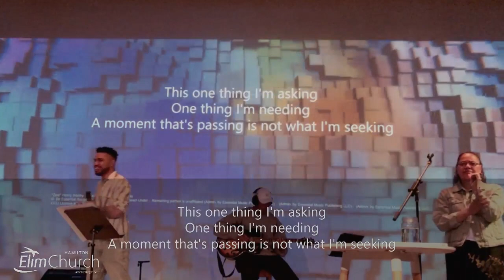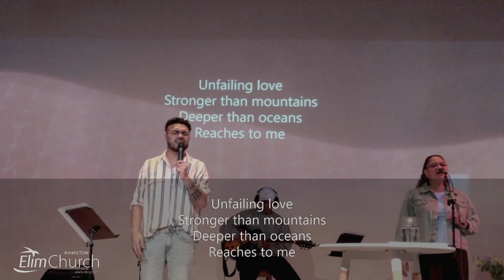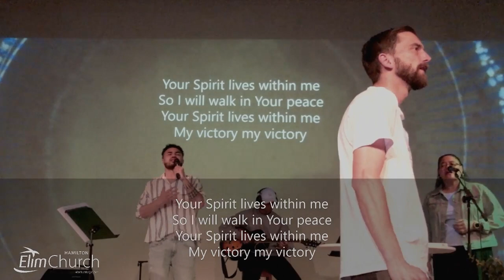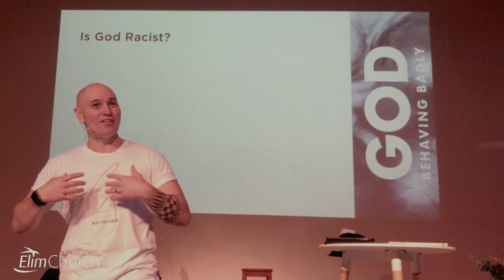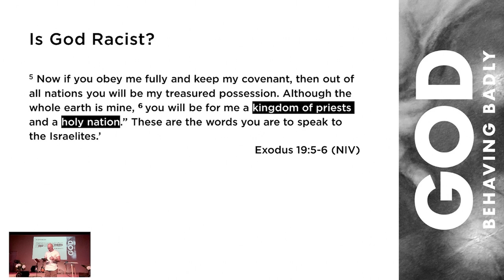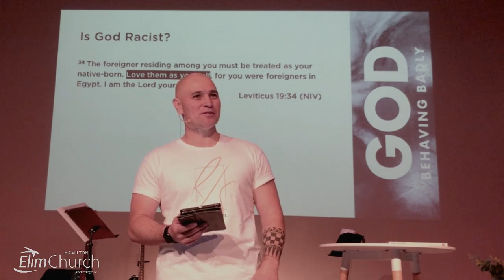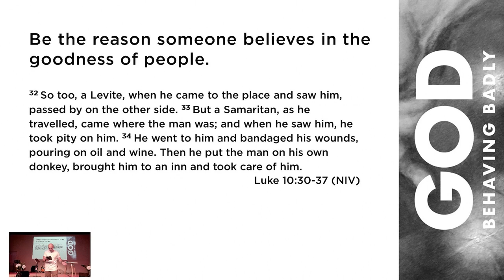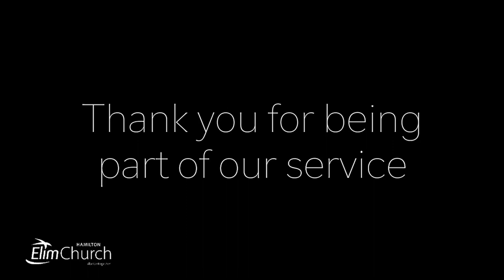Hamilton Elim - Sunday Service - 15-11-2020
Ps Ants Cuthers - God Behaving Badly - Is God Racist